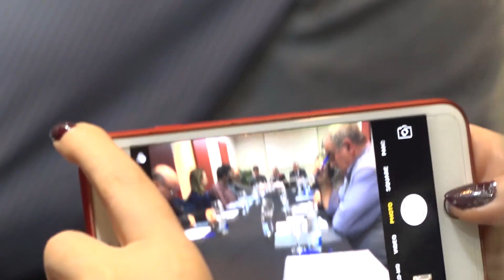Moszbatimi i ligjit pengesë për trajtimin e barabartë të personave me nevoja të veçanta